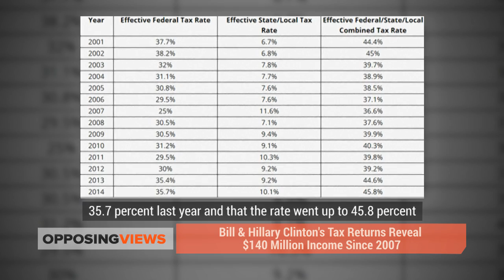Bill & Hillary Clinton's Tax Returns Reveal Income Since 2007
Is Hillary Clinton too wealthy to connect with regular Americans?

Democratic presidential candidate Hillary Clinton and her husband, former President Bill Clinton, reported on Friday that they had accumulated a total income of roughly $140 million over the past eight years.
The couple made $23 million from speeches in 2013 alone.

In a statement accompanying her tax records, Clinton said she and her husband paid an effective federal tax rate of 35.7 percent last year and that the rate went up to 45.8 percent when state and local taxes were figured in.

Video 5313:

"We've come a long way from my days going door-to-door for the Children's Defense Fund and earning $16,450 as a young law professor in Arkansas, and we owe it to the opportunities America provides," she said.

Although Clinton remains the current frontrunner for the 2016 Democratic Presidential nomination, some on the left have questioned whether she is now too wealthy to understand the needs and wants of everyday Americans.

Most of Hillary Clinton's speeches were $225,000 apiece or more. Bill Clinton's ranged in price from $125,000 to $750,000 each.

ABOUT OPPOSING VIEWS
Opposing Views is one of the fastest-growing news providers today. We use social, mobile and video to deliver up-to-the-minute news to a smart and savvy audience of 25 million unique visitors per month. Our approach has made us a trusted leader in politics, world, society and health news for the digital age.